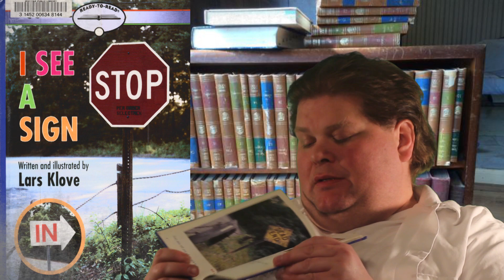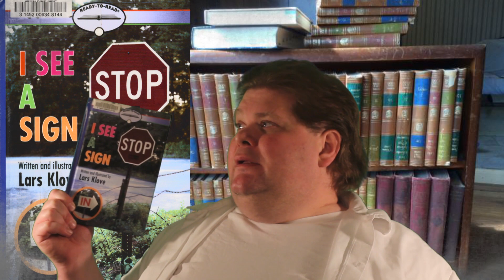I See a Sign by Lars Klove